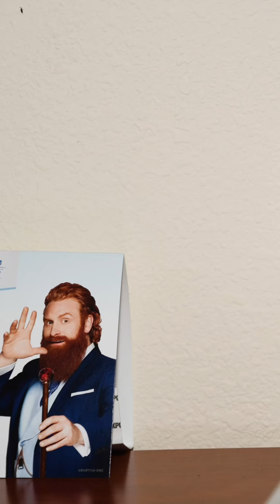Me, Jim, Mary and the Squirrels